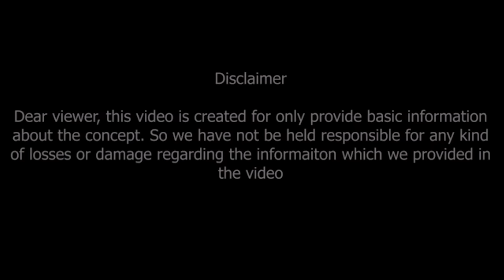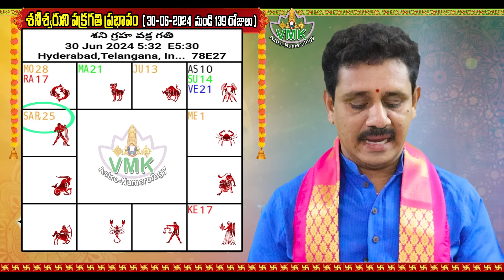శనీశ్వరుని వక్రగతి ప్రభావం వృశ్చిక రాశి | Saturn Retrograde Effect on Vruschika rasi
Watch►శనీశ్వరుని వక్రగతి ప్రభావం వృశ్చిక రాశి | Saturn Retrograde Effect on Vruschika rasi

30 జూన్ 2024 నుండి15 నవంబర్ 2024 వరకు ( రానున్న139 రోజులు)
శనీశ్వరుని వక్రగతి ప్రభావం వృశ్చిక రాశి వారికి
పునః ప్రారంభించండి..
గృహం, సంతానం, వృత్తి, విద్య , శత్రు విజయం,

Saturn Retrograde Effect on Vruschika rasi Career, job, business, politics, cinema, artists, agriculture, stock market, financial matters, family, marriage, love, education, higher education, foreign travel, health, travel... such important topics are briefly explained and remedies are given. Watch this video till the end..

similar searches :-
saturn retrograde effect on vruschika rasi,
saturn effect on vruschika rasi,
saturn retrograde effects 2024,
saturn effects 2024,
vruschika rasi,
vruschika rashi,
 vruschika rasi phalithalu,
vruschika rasi phalalu in telugu,
vruschika rasi phalalu,
scorpio horoscope,

Dr V.V.MohanKumar
Astro-Numerologist
B.Tech,MBA,MA,PhD (Astrology)